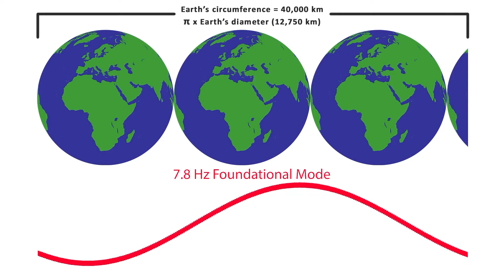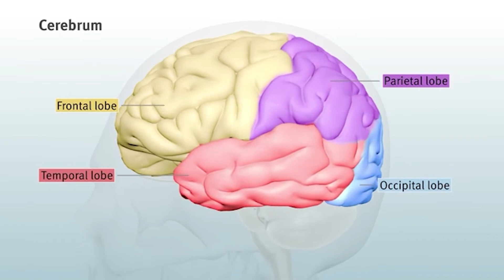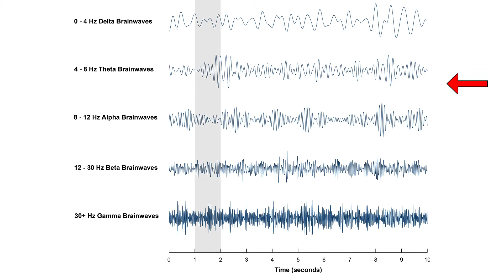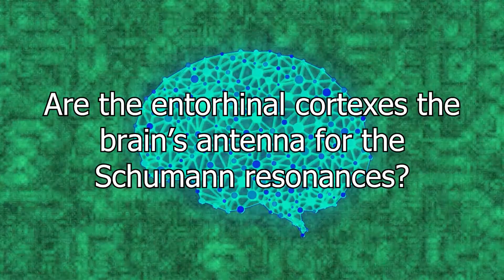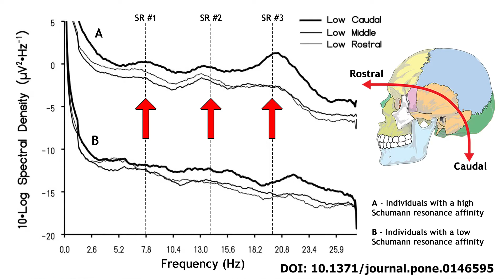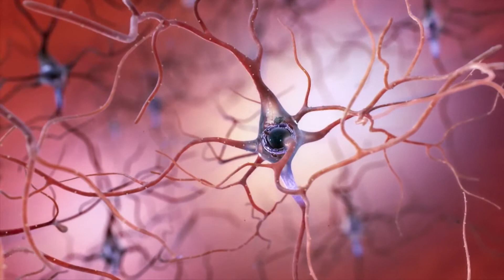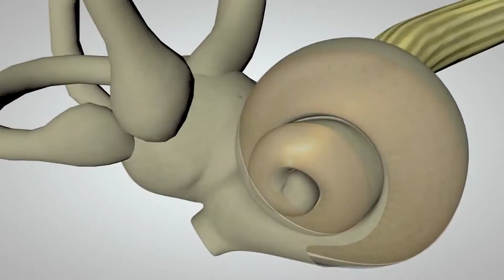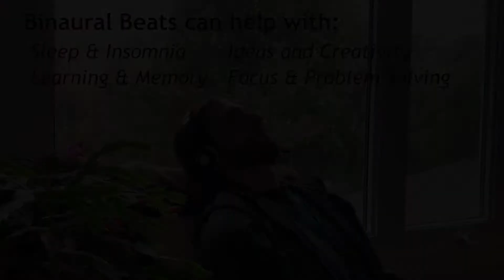Science of Schumann resonances and brain electromagnetic interactions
Life evolved in the natural energy fields of the Schumann resonances, and the human brain is able to strongly connect to the Schumann resonances under certain conditions. Carl Jung developed a theory of a "collective unconscious", and the Schumann resonances might just be the explanation for that shared human database. Learn how to strengthen your brain's connection to the Schumann resonances with this video.

00:00 Introduction
01:04 What are the Schumann Resonances?
03:27 Human Brainwave and Schumann Resonance Synchronization
08:27 Reduce Bioelectrical Noise
10:03 Increase Brainwave Power
11:52 Protocol to Connect to Schumann Resonances
12:45 Schumann Resonances and Human Bioelectricity

eBooks by Stefan Burns:
Schumann Resonances and Human Bioelectricity (preorder):

Research:
10.1371/journal.pone.0146595
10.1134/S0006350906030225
10.1073pnas.0407401101

Credit:
NASA
NIH
Alexander Klepnev
BodyParts3D/Anatomography
Gazzaley Lab / Neuroscape lab, UCSF
Endemic Sound